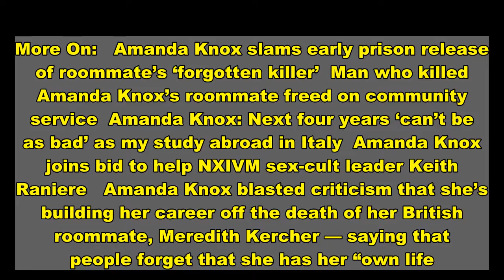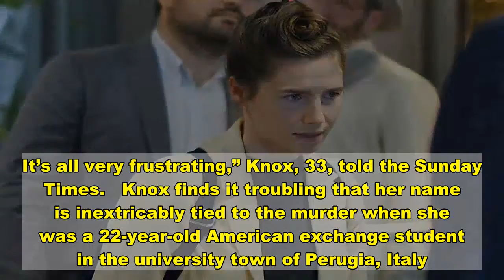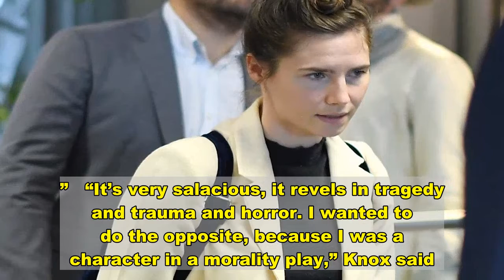Amanda Knox blasts criticism that she’s ‘profiting’ off roommate’s death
More On:   Amanda Knox slams early prison release of roommate’s ‘forgotten killer’  Man who killed Amanda Knox’s roommate freed on community service  Amanda Knox: Next four years ‘can’t be as bad’ as my study abroad in Italy  Amanda Knox joins bid to help NXIVM sex-cult leader Keith Raniere   Amanda Knox blasted criticism that she’s building her career off the death of her British roommate, Meredith Kercher — saying that people forget that she has her “own life.”   Knox, who was wrongfully accused in the 2007 murder, said it’s “frustrating” that she’s been accused of trying to make money off the infamous case with her pursuits as an activist and true crime podcast host.   “I’m told that I’m profiting off Meredith’s death by having a career in any way relating to my experiences. It’s all very frustrating,” Knox, 33, told the Sunday Times.   Knox finds it troubling that her name is inextricably tied to the murder when she was a 22-year-old American exchange student in the university town of Perugia, Italy.   “I exist only through the lens of Meredith’s murder in some people’s minds,” she told the paper.   “They forget that I’m a human being with my own life and my own experiences and I’ve literally had nothing to do with Meredith’s murder, except that I was her roommate at the time.”   She said that part of the reason that she decided to take on her new gig as the host of “The Truth About True Crime” was that her own ordeal taught her that the genre “in general is very badly done.”   “It’s very salacious, it revels in tragedy and trauma and horror. I wanted to do the opposite, because I was a character in a morality play,” Knox said.   She suggested that people struggle to understand that she also suffered trauma from being accused in the case — a long judicial process that involved a series of flip-flop decisions before the highest court acquitted her in 2015.   “People seem to believe that there can be only one true victim. So my suffering is constantly compared by others, not by me, to Meredith’s,” Knox told the paper.